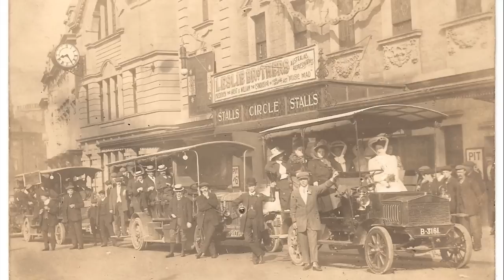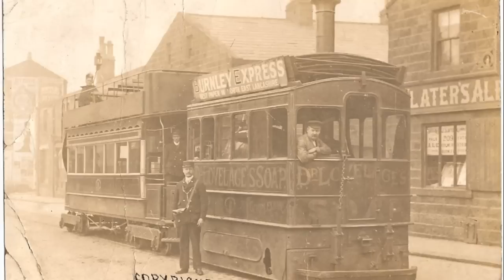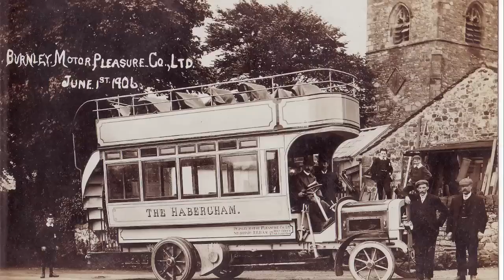Postcards of old Burnley, Lancashire